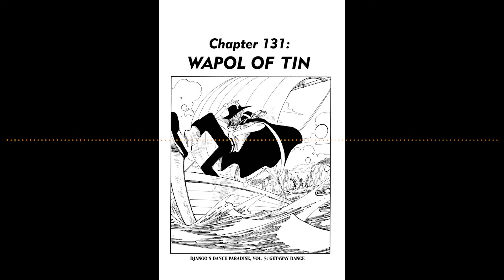One Piece at a Time Episode 27: Chapters 131-135 (Podcast)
Welcome to the One Piece at a Time Podcast where I'm joined by Brandon Bovia to read and discuss 5 chapters of the One Piece manga every week. And this week, we're meeting what could be one of the most despicable characters we've met up until this point...as well as one of the best. What do we think of the beginning of Drum Island? Let's talk about how things are set up as we cover Chapters 131-135!